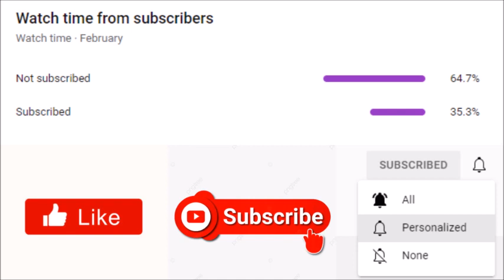Tyler Perry Feels That Madea Will Retire Quietly While The Mabel Series Continues Development